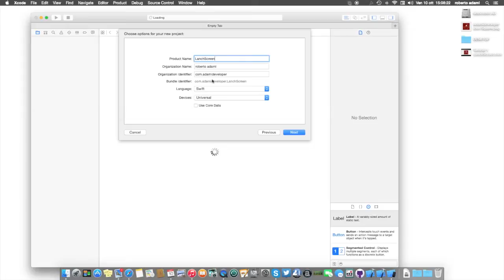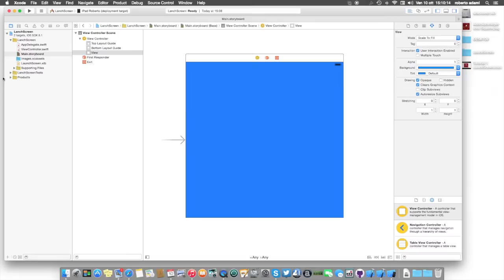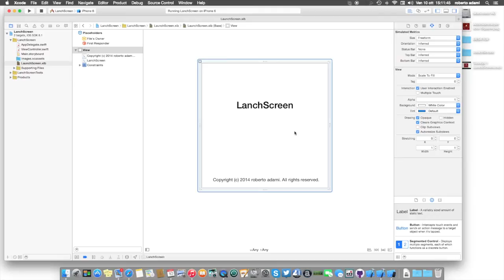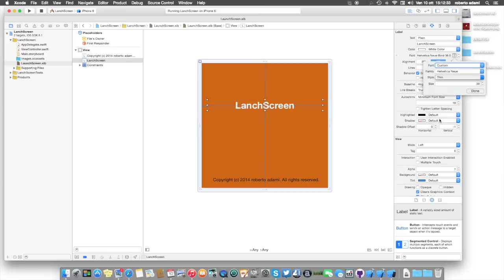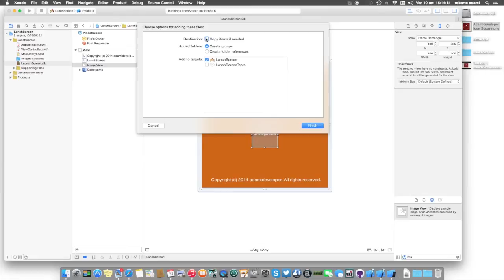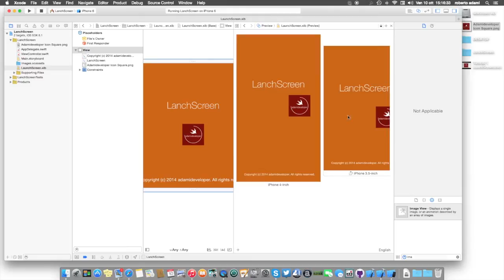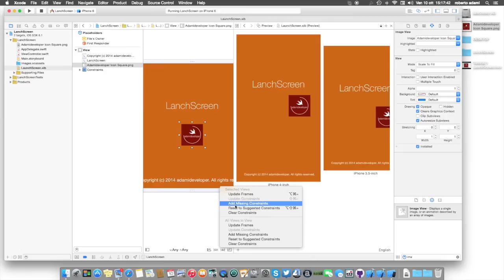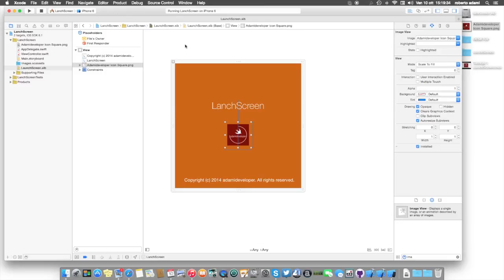Tutorial Xcode 6 LanchScreen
Primo Tutorial della serie Xcode 6 - Swift  in Italiano, inizieremo dal lancio dell'app con il LanchScreen.